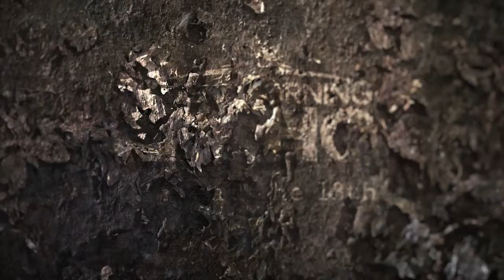GMI at the Pen